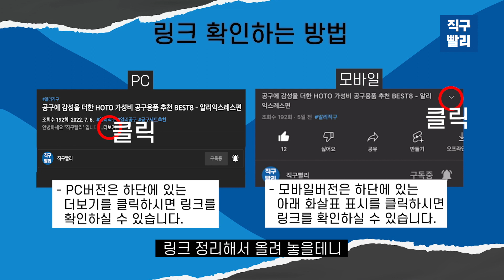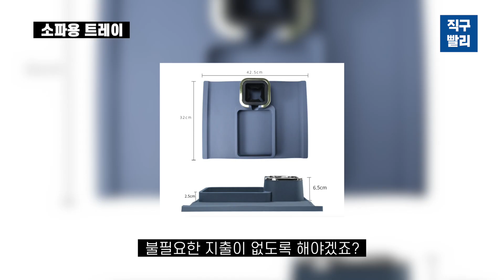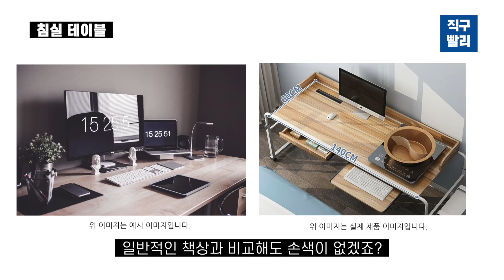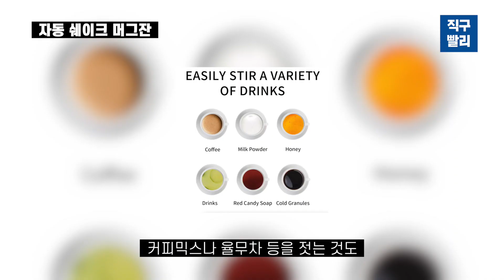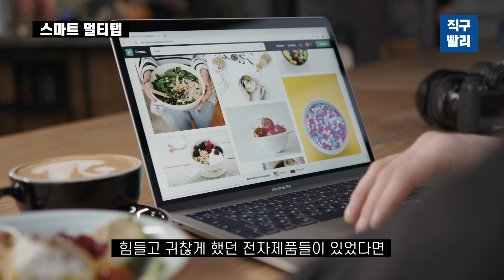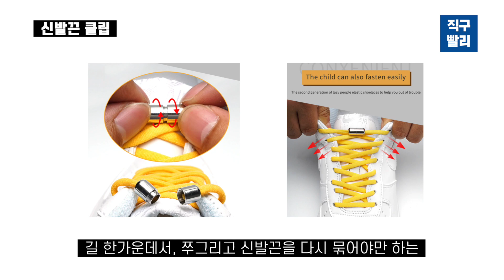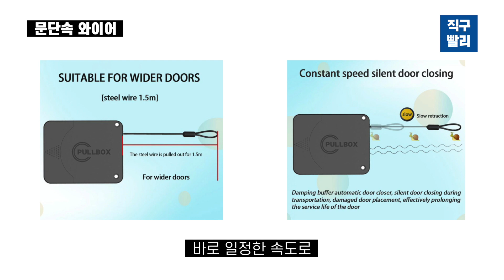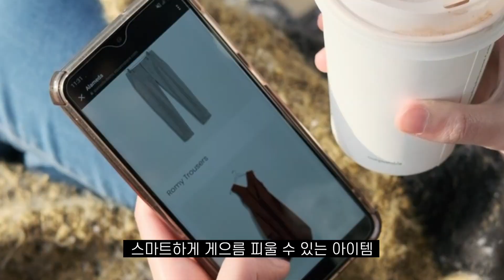이런게 삶의 질을 높여주는 인생 가성비템 BEST8 추천- 알리익스프레스편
안녕하세요 "직구빨리" 입니다
알리익스프레스 제품 중 유용하고 가성비 좋은 상품 검색들은 제가 대신 하겠습니다.
여러분은 편하게 시청만 하시면 됩니다.
왜냐하면 여러분의 시간은 소중하니까요^^
↓↓↓↓그리고 상세 제품 정보는 아래 구매 링크에서 확인할 수 있습니다 ↓↓↓↓↓
I will search for products that are useful and cost-effective among Alli Express products.
All you have to do is watch it comfortably.
Because your time is precious ^^
You can check the purchase link below for the detailed product information ↓↓↓↓↓

[00:00] INTRO

[00:35] ⑧ 소파용 트레이

[01:51] ⑦ 침실 테이블

[02:40] ⑥레이지 글래스

[03:13] ⑤ 자동 쉐이크 머그잔

[03:55] ④ 스마트 멀티탭

[04:58] ③ 신발끈 클립

[05:52] ② 만능 빨래줄

[07:01] ① 문단속 와이어

[07:55] OUTRO

※ 상기 링크는 동영상 제작일을 기준으로 확인된 정보이며 링크에 문제가 있을 경우 댓글로 알려주시면 빠르게 수정하도록 하겠습니다.
※ The above link is information verified based on the date of video production, and if there is a problem with the link, please let us know in the comments and we will fix it quickly.